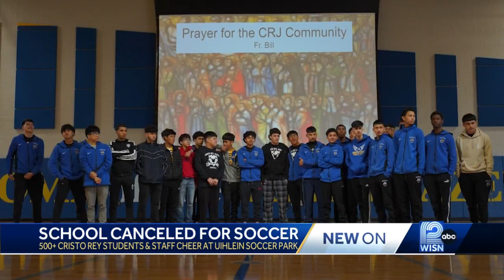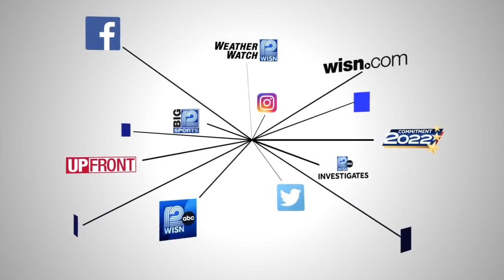School canceled for soccer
Entire Cristo Rey Jesuit High School student body attends historic soccer playoff game